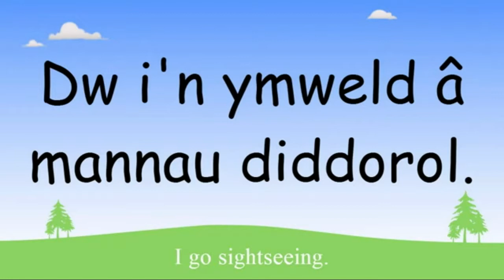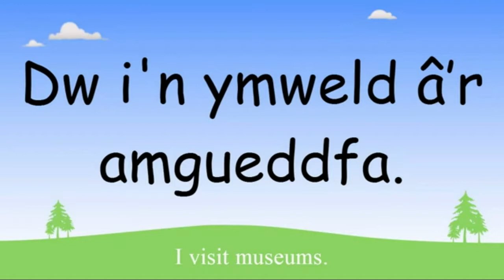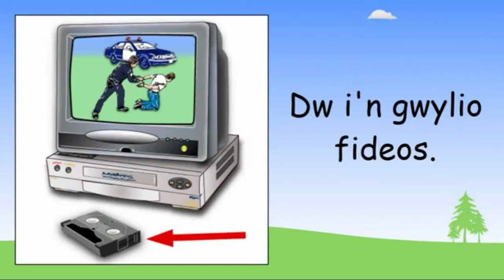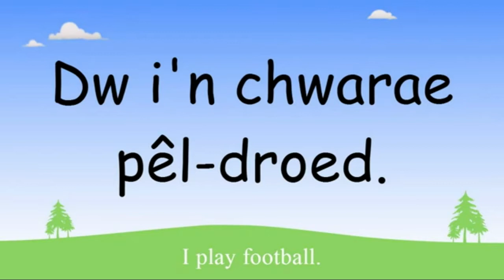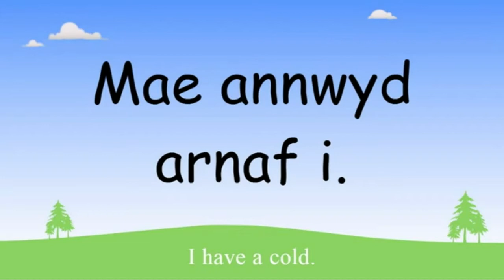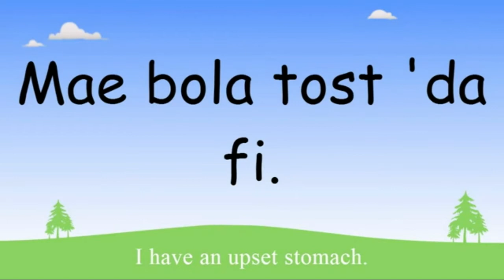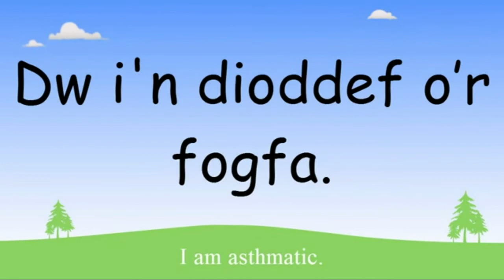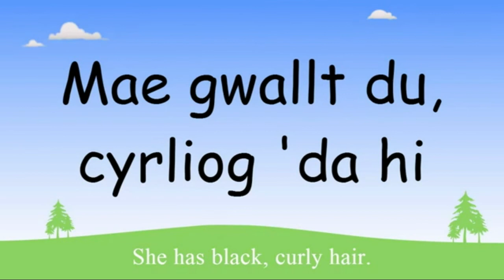Learn Welsh for beginners: Lesson 6 (mix)